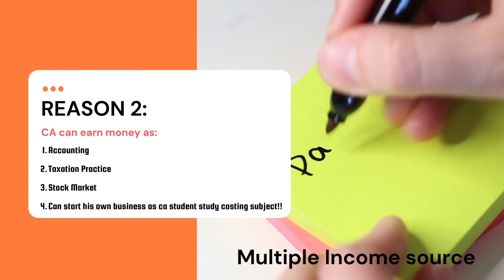WHY CA?? | Top Reasons Why To Chose CA As Profession | Motivation For CA Aspirants | By CAtestseries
Today We are sharing :

👉Why to chose CA but not any other course?
👉Can an average student pursue it?
👉Will it be a waste of time in devoting 4-5 years if one could not make it?
👉motivation for ca aspirants
👉crack ca exam

We think you are going to find useful this video!

CAtestseries.org is India's best educational website for:

•Online Test Series for CA, CS, CMA,CA Final,CA IPCC & CA INTER.
•CA Exam Guidance
•CA Exam Study Tips

CAtestseries: OUR MISSION & IMPACT

•Ca test Series. Org Believes: "Exam preparation time must therefore be proportional to test series preparation time.
•Our purpose is to prepare students for professional tests.
•Most students can't figure out why they received bad grades on a test. So we're evaluating their performance and giving them advice on how to improve their preparedness.

Our Test Series Highlights

1.Video Solutions for Ques.
2.All India rank will be given for each test.
3.CA Test Series. org students' performance is compared to the best in India.
Thus, CAtestseries believes: Conceptual Clarity + Presentation + Speed = Good Marks

CAtestseries Subscription Benefits:
1. Quality test papers
2. Expert Evaluation
3. Doubt Solving
4. Guidance Video's
5. Notes & many more..

PS: Want CA Exam Guidance?
👉Just Call or Dm us!
& Get FREE Guidance From Best CA Experts Team!